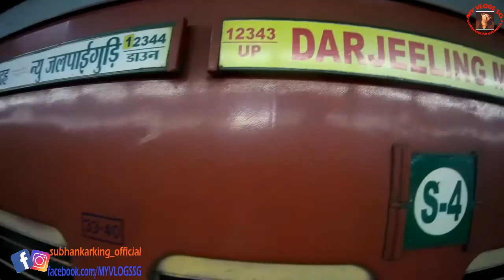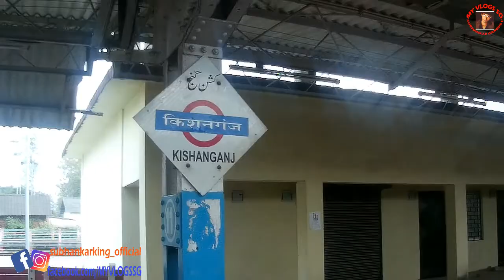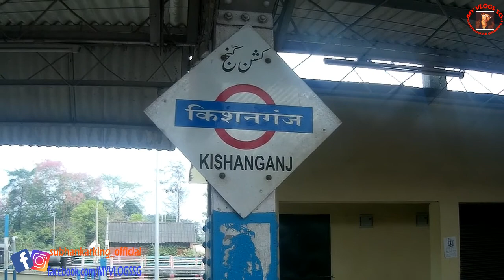Sealdah to New Jalpaiguri (NJP) EP-1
HI.
 MY  NAME IS ..
SUBHANKAR GANGULY
THIS IS MY CHANNEL  (MY VLOGS SG )
LIVE IN KOLKATA WEST BENGAL

Steelbird R2K Oska Reflective Flip-Up Helmet

1. Portronics Toad 12 Wireless 2.4G Optical Mouse

2. Collar Mic Voice Recording

3. Tripod Stand Holder for Mobile Phones